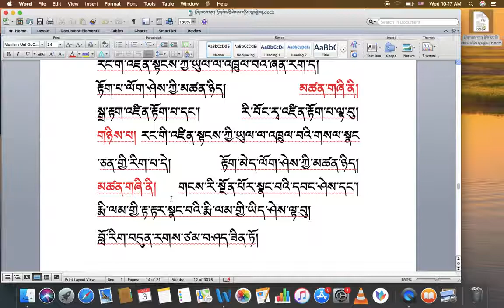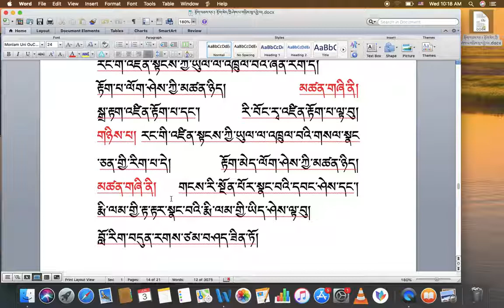རིགས་ལམ་སློབ་ཁྲིད། 072 བློ་རིགས་བདུན་གྱི་ནང་ཚན། ཐེ་ཚོ་དང་། ལོག་ཤེས། DIALECTIC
རིགས་ལམ་སློབ་ཁྲིད། 072
བློ་རིགས་བདུན་གྱི་ནང་ཚན། ཐེ་ཚོ་དང་། ལོག་ཤེས།